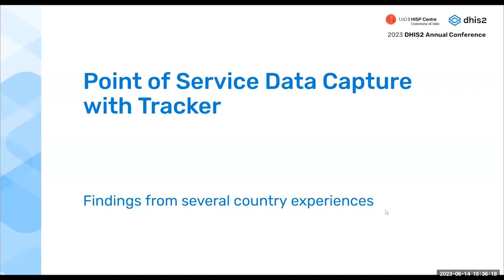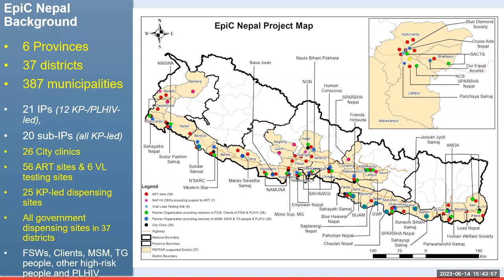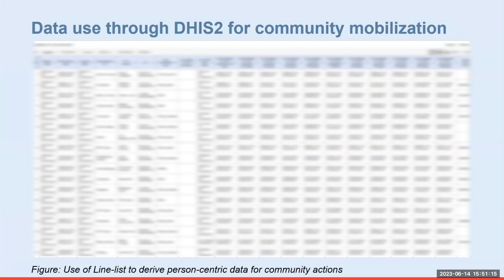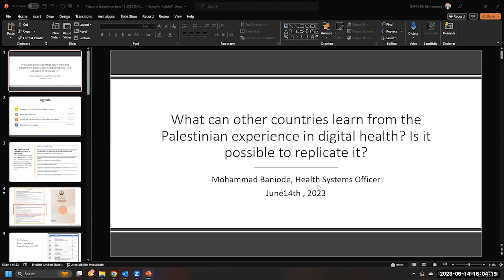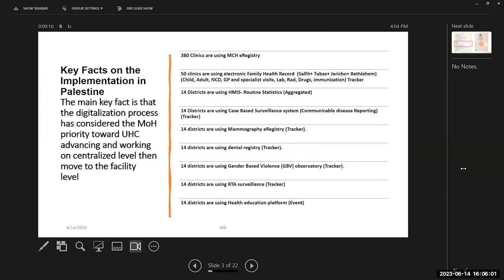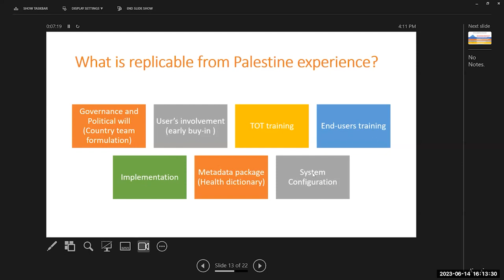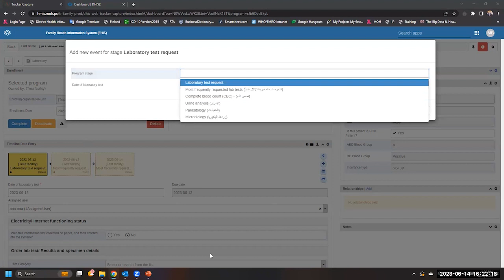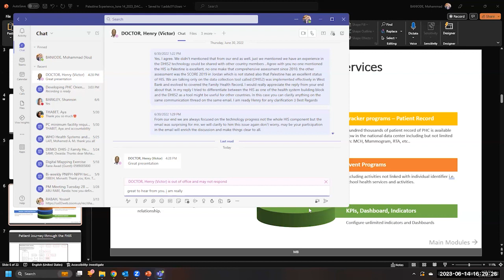Point of Service Data Capture